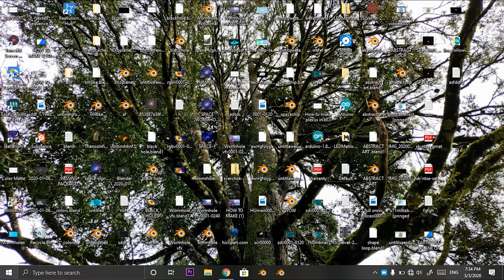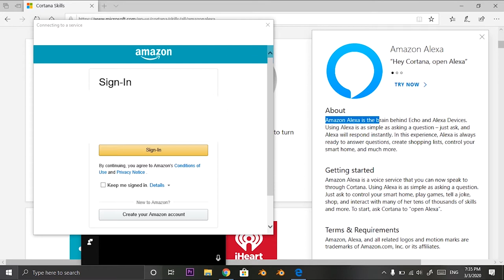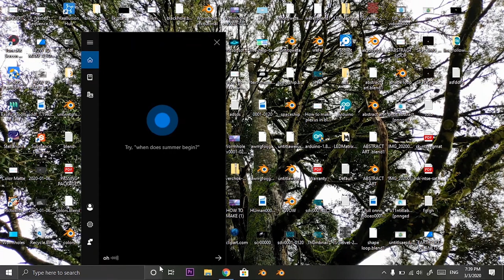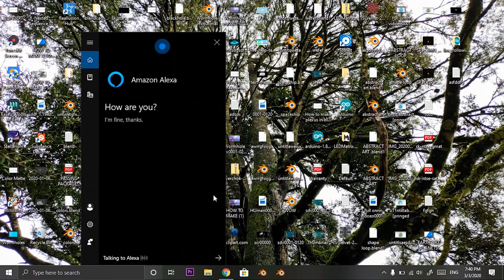Integrate Alexa in Cortana | No need to install | Windows 10 | CAPS TV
Greetings from CAPS TV, this video would show you how to integrate alexa in your cortana on windows 10.